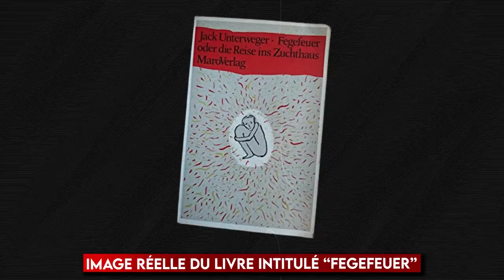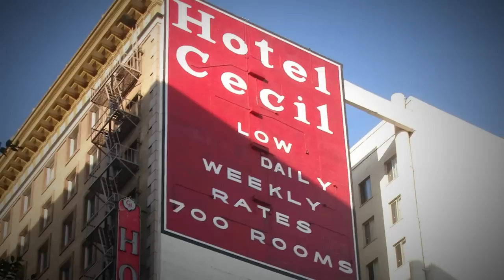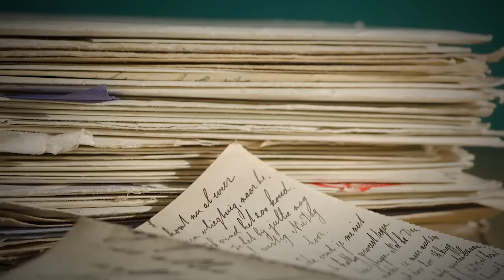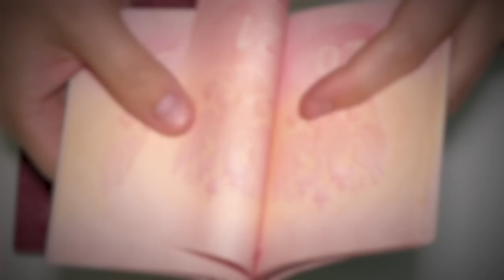Ils LIBÈRENT le PIRE PSYCHOPATHE du PAYS : L'ÉTRANGLEUR de VIENNE - TRUE CRIME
Dans les années 1970, l'Autriche souhaite réformer sont système carcéral et judiciaire. Ils décident, dans ce cadre, de s'appuyer sur un détenu qu'ils estiment modèle. Voici l'une des plus grande erreur de l'histoire du pays...